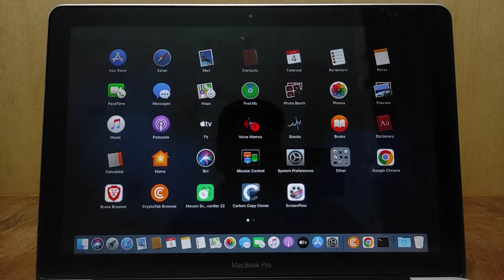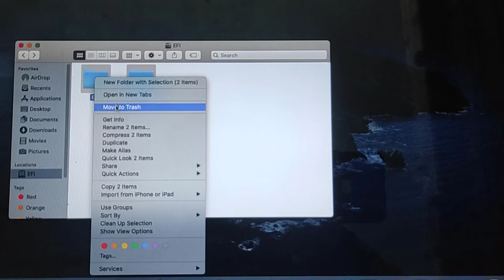Mount EFI and Remove Opencore BootLoader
To mount an EFI boot partition, follow these steps:

on terminal type :  sudo diskutil mount EFI

That’s it.  Your EFI volume will be mounted.  Modify it at your own risk.